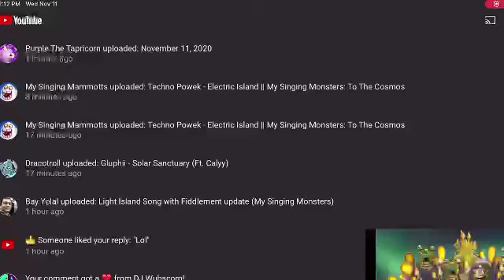MY SINGING MONSTERS - REACTING TO FIDDLEMENT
Bulbo and Spytrap are still my favorites.

No one:
Literally no one:
Subtitles: it looks like a GOAT